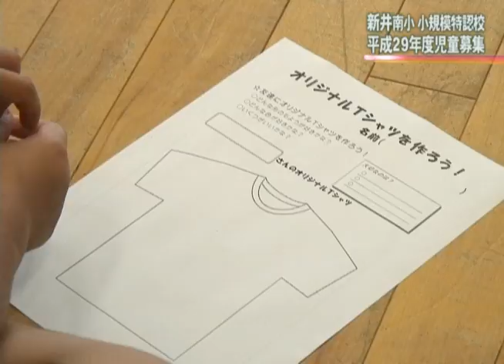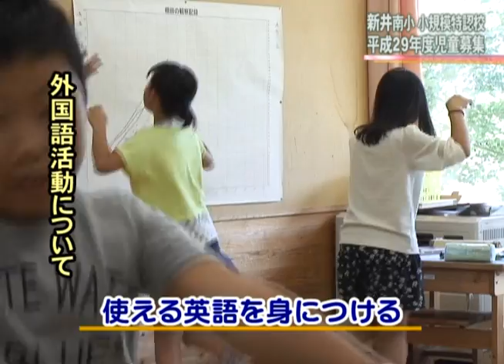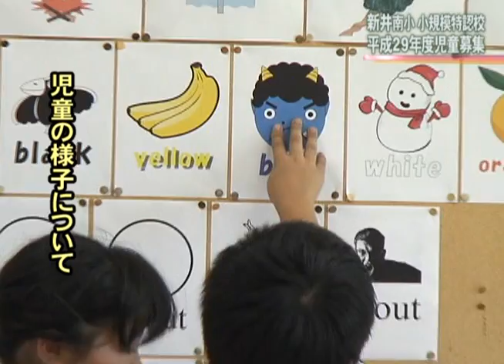新井南小（小規模特認校）児童募集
妙高市では、平成28年度より、新井南小学校を、市内全域からの就学を認める“小学校小規模特認校”に移行しました。豊かな自然の中で少人数という特徴をいかした教育に取り組んでいます。新井南小学校の教育に賛同し、就学を希望する平成29年度の児童を募集しています。

›新井南小（小規模特認校）児童募集（新潟県妙高市HP）